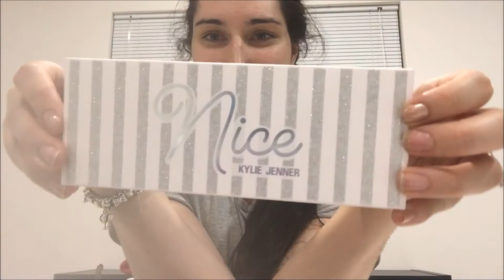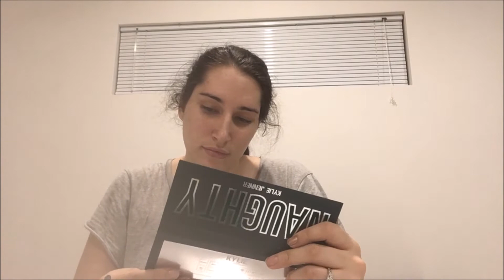Kylie Jenner Holiday Collection Review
Hey Friends!
This week: Back into some training at the gym, a review of the Kylie Jenner holiday collection and my friends 30th birthday